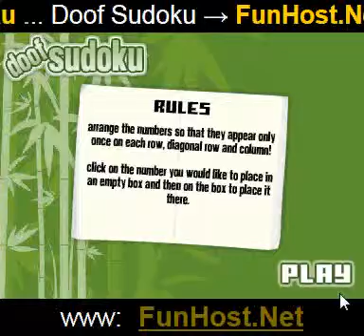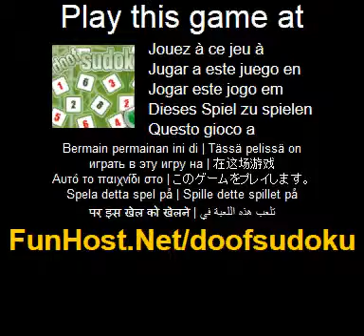Doof Sudoku - Computerspiel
Sudoku-Spiel hat die Phantasie der Welt in letzter Zeit gefangen! So war es nur Recht, dass wir bei Doof dieses klassische Spiel in unsere Kunstlerliste aufgenommen! Die Besteuerung, logische und mathematische Natur dieses Spiels ist ideal fur denjenigen, der sich als ein wenig eine Gehirn-Box liebt! Die Zahlen so anordnen, dass sie don * t wiederholen fur alle Zeilen, Spalten oder diagonal! Klingt einfach? Uberzeugen sie sich selbst! Spielen Sie dieses fantastische Puzzlespielspiel. Verwenden Sie die Maus um wahlen die Nummer auf der Unterseite des Bildschirms klicken Sie auf die Position, dass du denkst, dass die Anzahl abgeben sollen... Spielen Sie das Video-Spiel Das Spiel - Www - Facebook - Twitter - YouTube